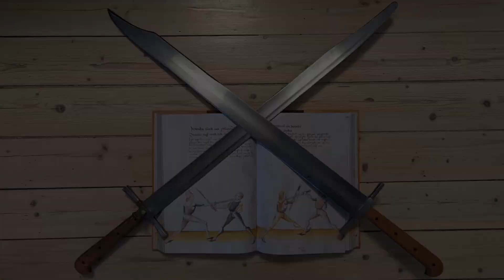Langes Messer sparring 2022-11-02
From a langes messer sparring session 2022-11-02. We're using a Landsknecht Emporium Gottfried messer and a Black Fencer steel messer. I'm wearing the blue fencing jacket. During this bout we started in the middle of the mat and unfortunately my camera aim was pretty bad, so much of the action is out of frame. Therefore I decided to put the first part of the bout at the end of the video.

0:00 Second part of the bout.

1:40 Auswinden.
One of the workshops at Visby Messer the weekend before gave me a slightly different way of thinking about Duplieren and setting up for Duplieren. This meant I spent a significant part of this bout looking to do Duplieren. Unfortunately there is no Duplieren anywhere in this bout, but looking for it left me primed and ready to feel if I got enough pressure into the bind, which lead to this Auswinden. The right conditions for Duplieren and Auswinden are almost the same, where the main difference is that you need to be closer in order to reach with Duplieren.

1:59 A good thrust.

2:11 A parried thrust turns to grappling with a bit of spin. Very similar to one of the exchanges in the previous video.

2:28 A play from Bastei. Similar to Cgm582 201v, but from the side Lecküchner does not favour (202v).

2:50 Halfsword.

3:13 The first part of the bout, which was unfortunately fought partially out of frame.